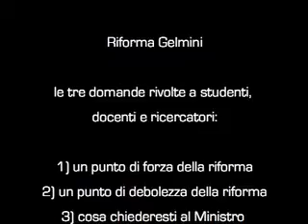Tre domande, una riforma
Punti di forza e debolezza della riforma Gelmini secondo studenti, docenti e ricercatori di UniFe